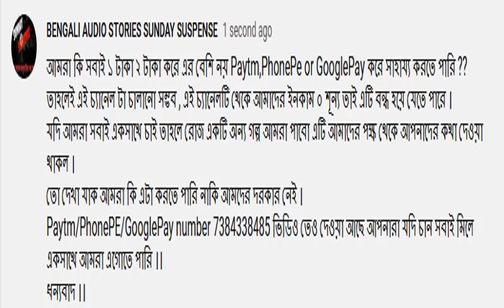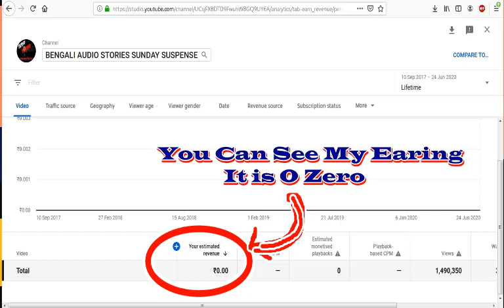SundaySuspense | Bhokto | Satyajit Ray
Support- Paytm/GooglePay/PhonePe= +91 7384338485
The video is made for entertainment purposes only I Hope You Like And Enjoy This Video *DISCLAIMER: This Following  Disclaimer: I do not own all the material I am posting on My channel. If you are a copyright owner and want your work to be removed from My channel PLEASE contact at or leave a comment and I will remove your material right away.